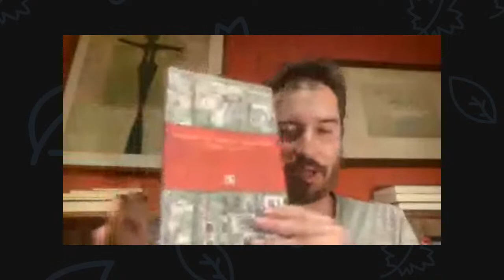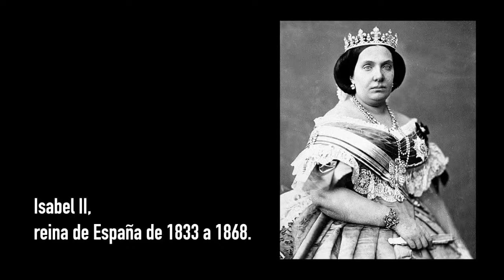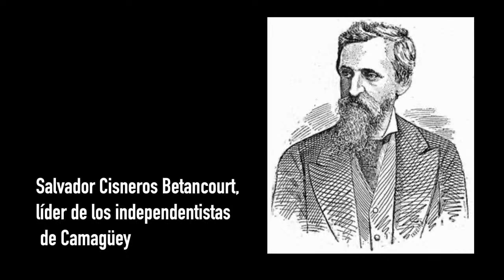CUBA : Una historia popular 4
CUBA : Una historia popular 4 con Óscar de Pablo